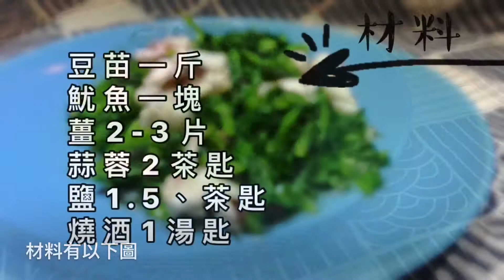《鮮魷炒豆苗》「簡單炒豆苗」新手必學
魷魚炒豆苗

材料
豆苗一斤
魷魚一塊
薑2-3片
蒜蓉2茶匙
鹽1.5、茶匙
燒酒1湯匙

做法
先將魷魚切開
爆香薑
加入魷魚
炒熟，備用
爆香蒜蓉
加入豆苗炒勻
加入鹽、燒酒，炒勻
加入魷魚，炒勻
完成

煮飯無難道
齊齊學煮餸😉